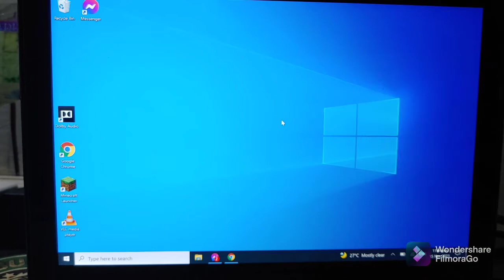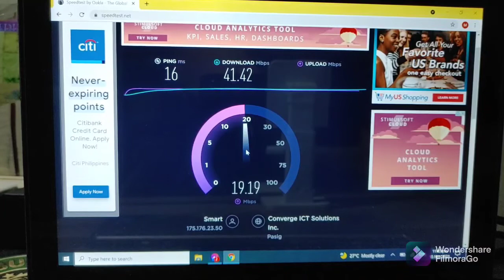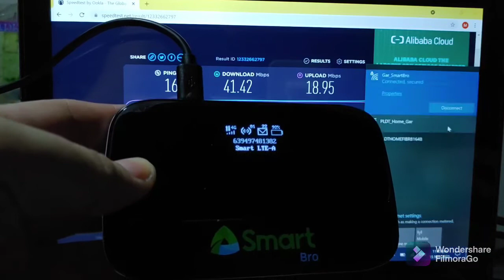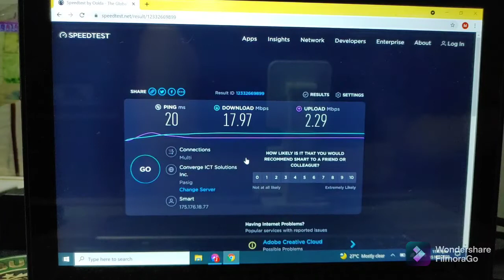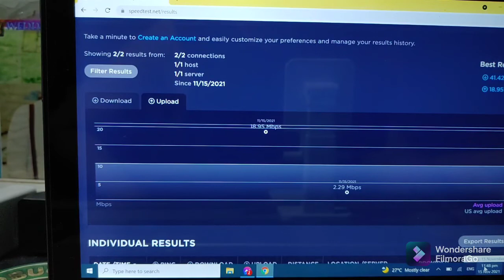Smart Pocket wifi vs Pldt Greenpacket Wifi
Speed test comparison of Smartbro Pocket Wifi and PLDT Prepaid Wifi Greenpacket.
Both LTE-Advanced.